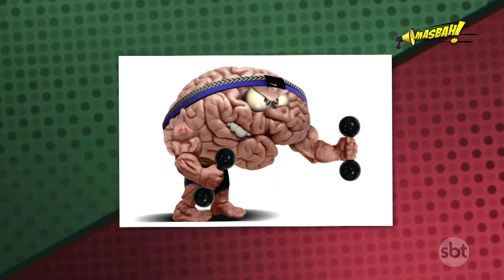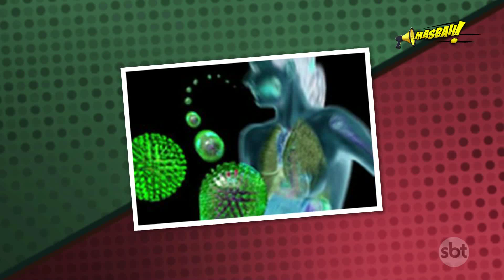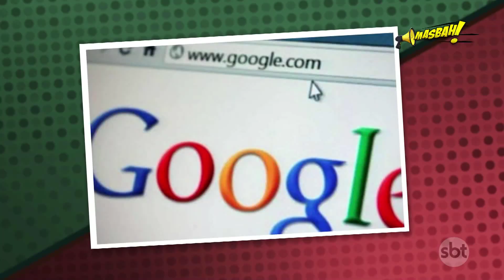Masbah! Jogo da Mentira